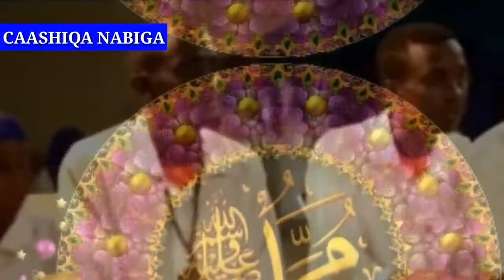YAA RASUULALLAAH MARXABAN WA SAHLAN (NABI AMAAN AAD U MACAAN,)